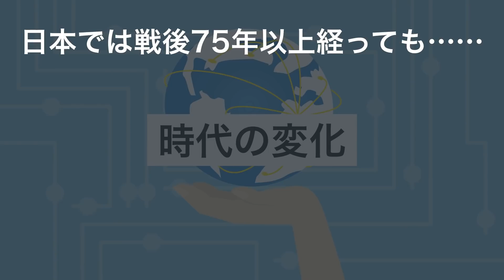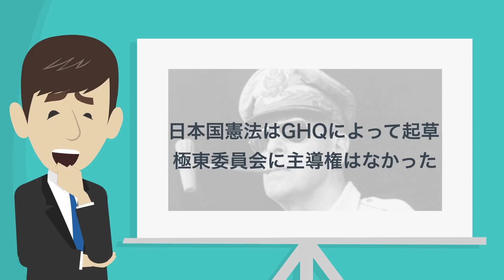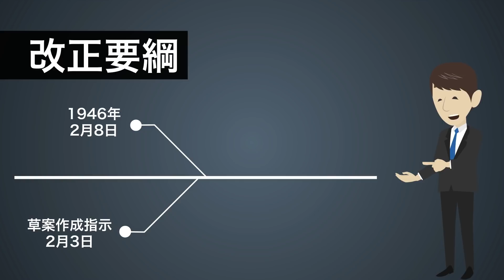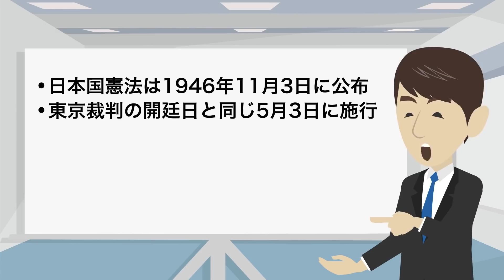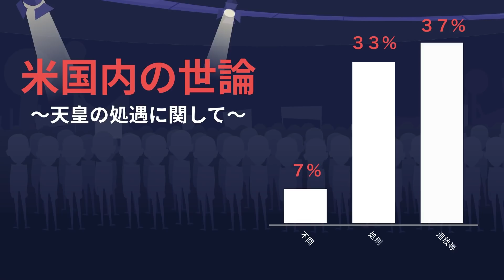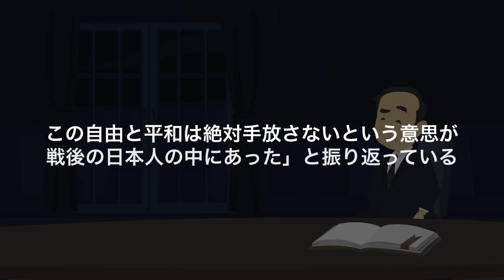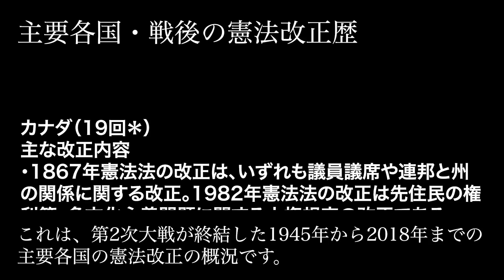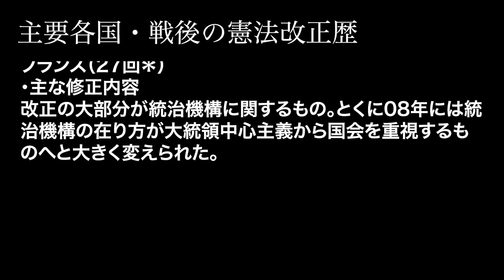大東亜戦争の敗戦から75年…敗戦国のドイツ62回、イタリア10回、、なのに日本だけが“ゼロ”のまま…これは何でしょう？（ヒント：ウクライナ危機・ロシア侵攻で「明日は我が身」の日本に必須のもの）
‹ルネサンス・新日本国憲法をデザインせよ！の購入はこちらから›

‹ルネサンス新刊本：2022〜2024「世界経済のゲームチェンジ」が発売！›
-バイデン退陣  -習近平を襲う危機  -ニクソンショックの再来…
「次の3年を占う世界経済トレンド・7選」あなたはいくつ知っていますか？

「ECOに翻弄される世界」温暖化の嘘を白状した環境学者と、その真相とは...

‹バックナンバー一覧›